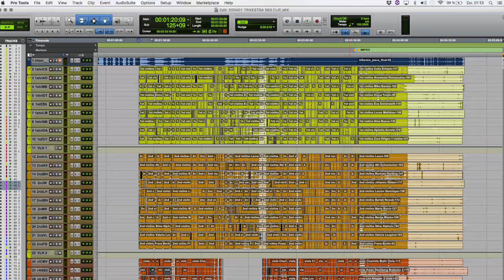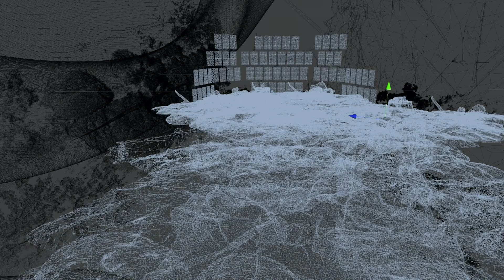TRIKESTRA_How to make a symphony orchestra play together in quarantine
Making-Of von ›TRIKESTRA 360° beethoven_rotation digital‹

TRIKESTRA ist ein Projekt des STEGREIF.orchesters, der jungen norddeutschen philharmonie und des Deutschen Symphonie-Orchesters Berlin in Kooperation mit der Kulturstiftung des Bundes.